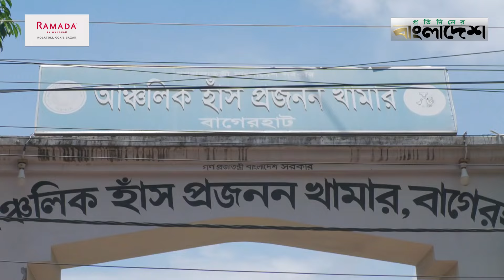হাঁসের খামারে নষ্ট হচ্ছে মূল্যবান সম্পদ, বাচ্চা উৎপাদন ব্যাহত | Duck Farming